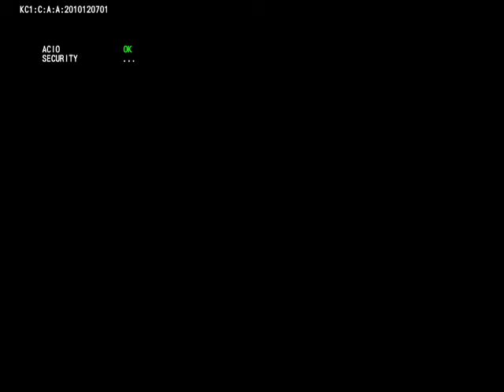CONTRA EVOLUTION COMPLETE PLAY THROUGH PC KONAMI AGMC ROOM 237 HD